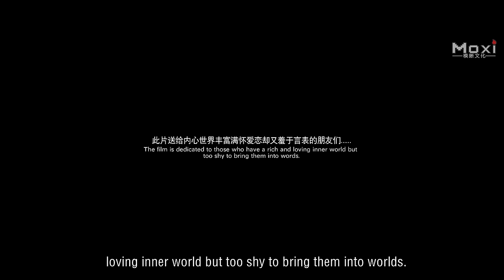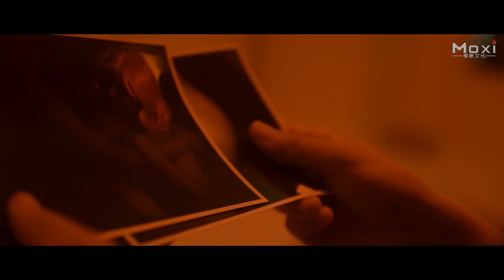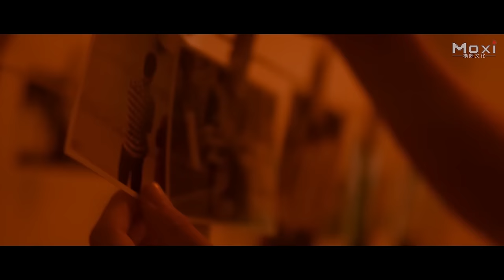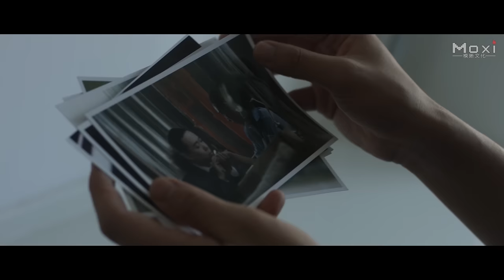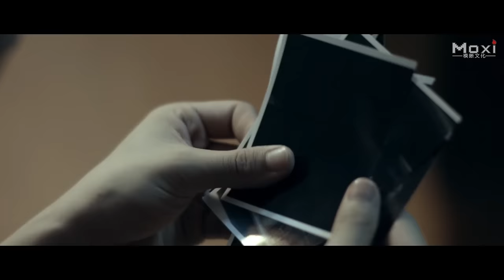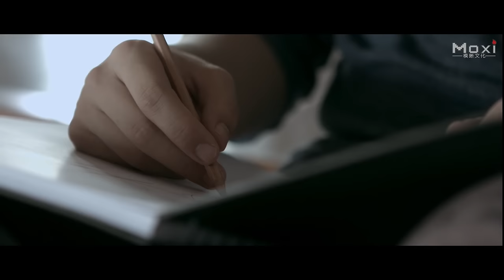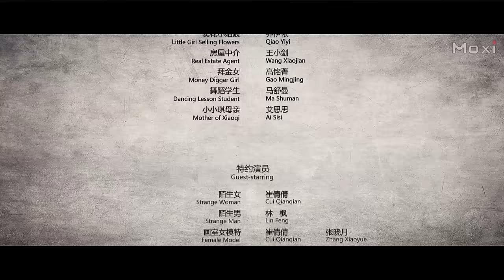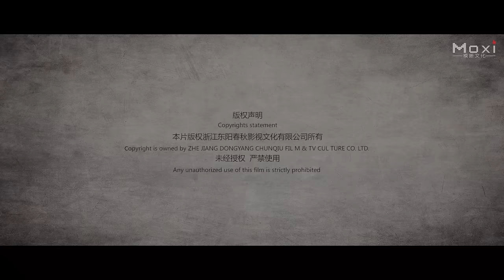[Full Movie] 第三只眼 The Third Eye 后窗惊魂 | 文艺爱情电影 Art Romance film HD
Synopsis: The First Run Art Romance Movie "The Third Eye 後窗驚魂之第三隻眼" is about a peeping story. It’s another view of love between modern young people. It's also known as "Butterfly in the Dark"

故事简介: 首映文艺爱情电影《后窗惊魂之第三只眼 The Third Eye》亦名《暗房中燕尾蝶 Butterfly in The Dark》讲述了现代青年男女不同的爱情观。王宇泽饰演的李察，是一个有着社交恐惧症，不愿意与旁人有过多的肢体接触，却通过偷窥来满足自己的内心情感的发泄的可怜人。

出品 Studio: 上海鼎烁影业 Ding Shuo Pictures.
導演 Directed by: 王宾 Wang Bin.
主演 Starring: 王宇泽 Wang Yuze, 曹佳惠 Cao Jiahui, 方倪 Fang Ni, 王子行 Wang Zihang.
題材 Genres:文艺 art 爱情